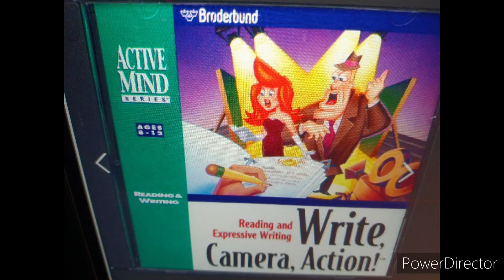Write, Camera, Action (CD-ROM game)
Broderbund Software.